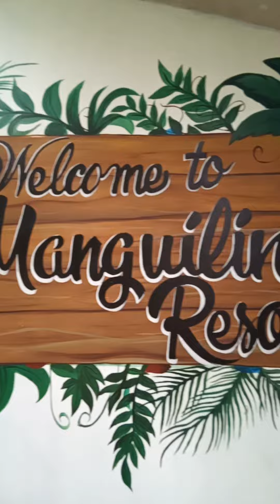J & G Manguilin Resort